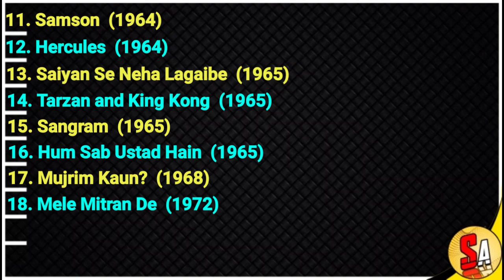King Kong (Emile Czaja) Old Bollywood Hindi Films Actor | All Movies List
King Kong,
Emile Czaja,
King Kong movies,
King Kong movies list,
King Kong Filmography,
King Kong all movies,
King Kong all movies list,
King Kong films,
King Kong movies,
King Kong Bollywood,
Hindi Films,
Old films,
Dara singh,
Great Dara singh,
Wrestler,
Old Actor,
Bollywood films,
Bollywood,
movies list,
best movies of all time,
top movies,